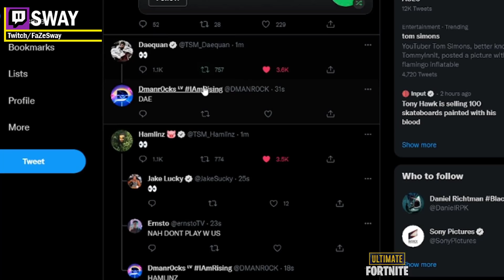FaZe Sway Reacts to Daequan & Hamlinz RETURN! (Fortnite)